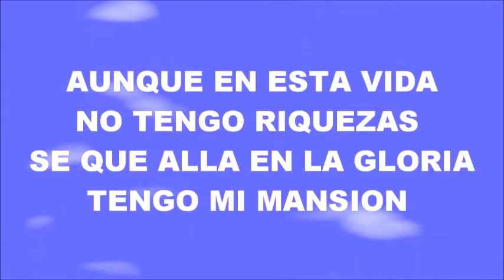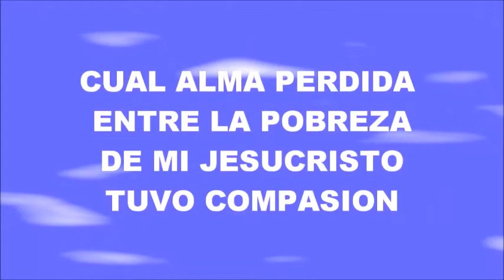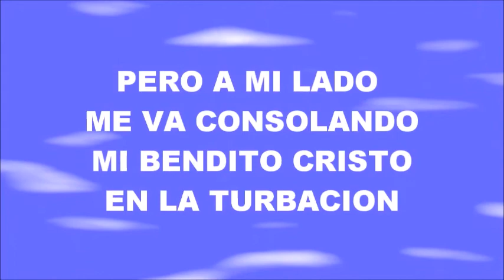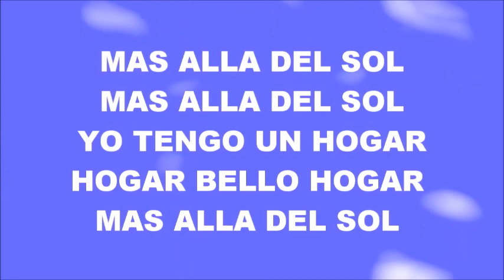MAS ALLÁ DEL SOL